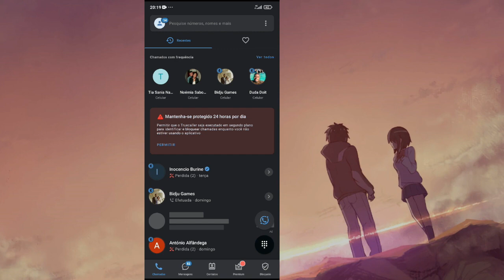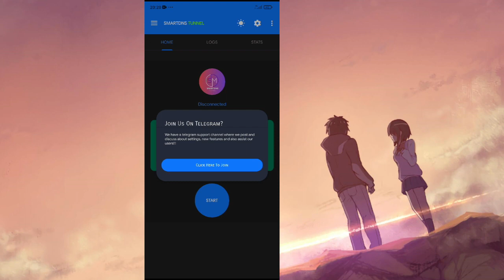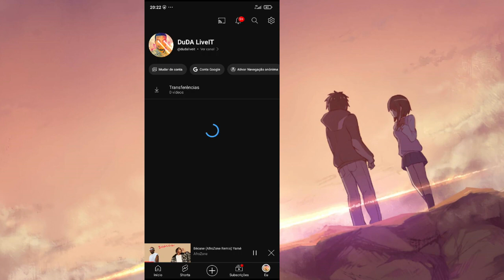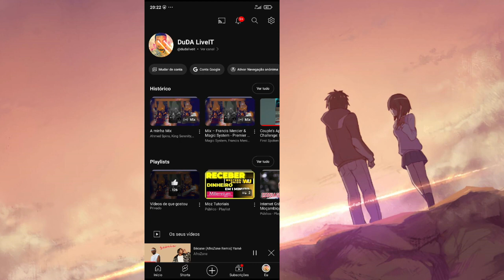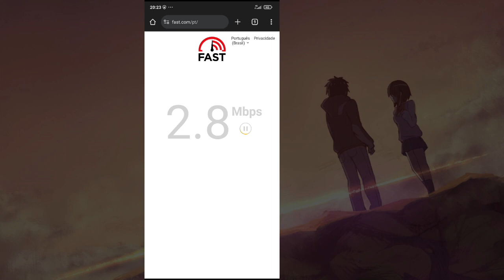MAIS UM DIA PARA FAZER BOAS ACÇÕES - INTERNET 2024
COMO VAI FAMÍLIA PRIMEIRO VIDEO DO ANO